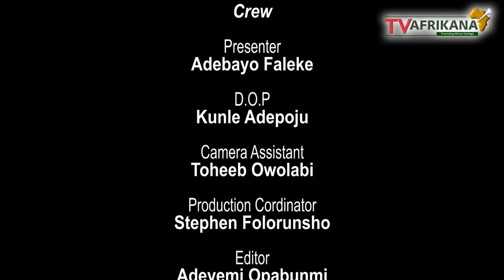I AM GOD SAYS SAT GURU MARAHAJI!